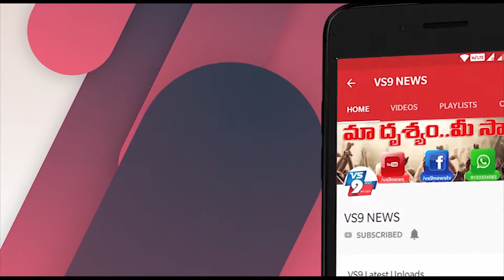కొత్తపట్నంలో రైతు భరోసా కార్యక్రమం అధికారులు ప్రారంభించారు ||VS9NEWS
Watch:
కొత్తపట్నంలో...
రైతు భరోసా...

కొత్తపట్నంలో రైతు భరోసా కార్యక్రమం అధికారులు ప్రారంభించారు. ఈ కార్యక్రమంలో మండల ప్రత్యేక అధికారి MRI  U.పుల్లారావు, అగ్రికల్చర్ ఆఫీసరు సుచరిత, కొత్తపట్నం సిండికేట్ బ్యాంక్ మేనేజర్ డి.వెంకట కిరణ్, వెటర్నరీ డాక్టర్ ఆశా పాల్గొన్నారు.